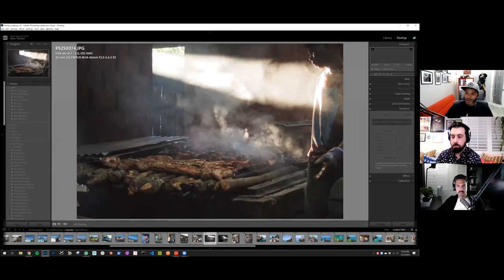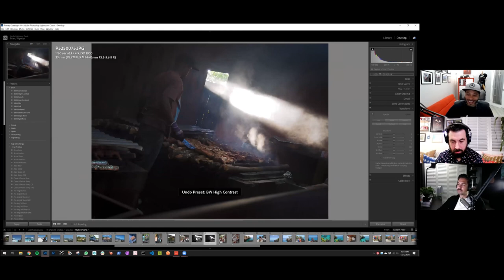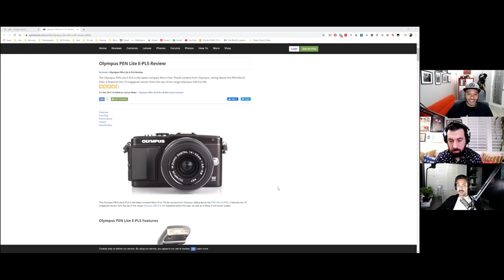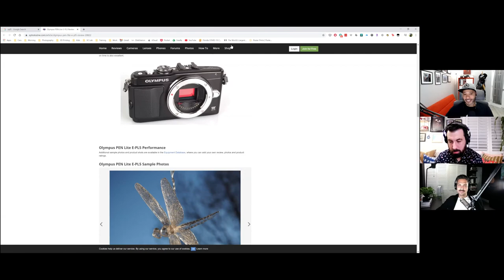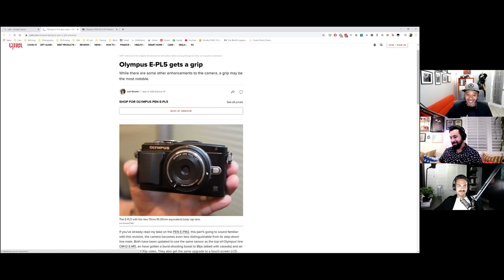And all I got was this lousy photo... - CMY Podcast - Episode 17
Does the level of effort, difficulty, or back story make a photo “better?” Is a photo shot on large format after a 20 mile hike better than one shot on an point and shoot in your backyard? Maybe... listen to this episode of CMY to find out whether we think external factors affect our appreciation for photos.